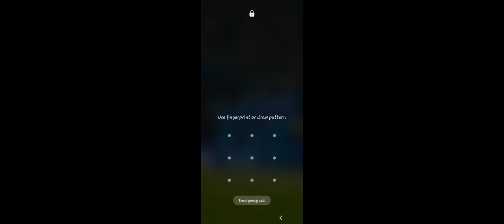27 April 2024